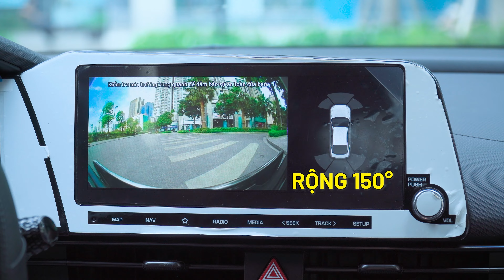Camera 3 mắt TexPad Zone 3: Lựa chọn tối ưu và tiết kiệm chi phí thay thế cho camera 360!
TexPad Zone 3 là giải pháp camera 3 mắt hiệu quả và tiết kiệm chi phí thay thế cho camera 360 trên ô tô. Với góc nhìn siêu rộng và tính năng đa dạng, nó mang lại trải nghiệm tuyệt vời và an toàn cho việc lùi xe và quan sát xung quanh
Anh em tham khảo thêm về TexPad Zone 3 tại đây nha: